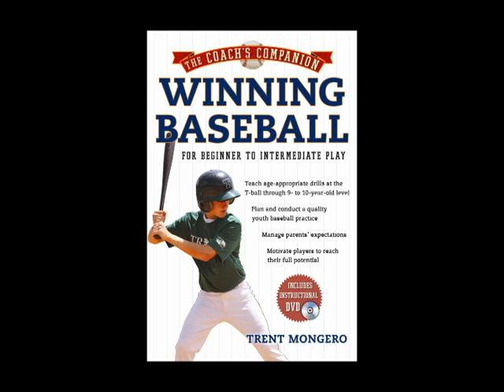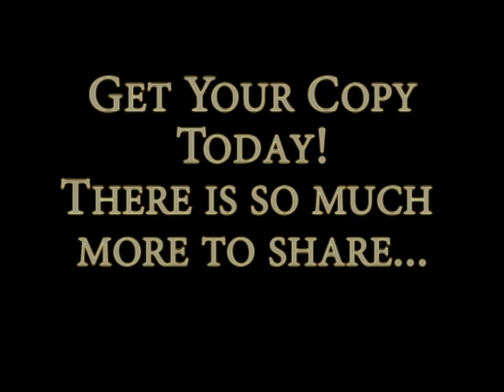Winning Baseball Book/ DVD - Catcher Position Example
DVD Example of Catching.  A short clip of catcher mechanics allong with a catcher drill.  A 4 hr detailed instructional DVD comes with each book.   Coach Ray Tanner, Head Coach of the University of South Carolina and NCAA World Series Champions feels that the Winning Baseball Books and DVDs are the best he has ever seen!